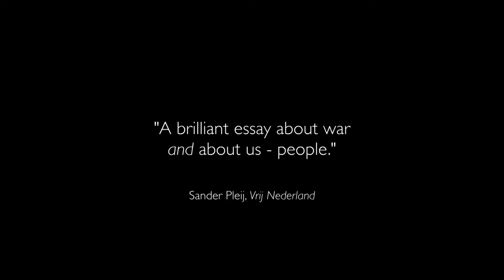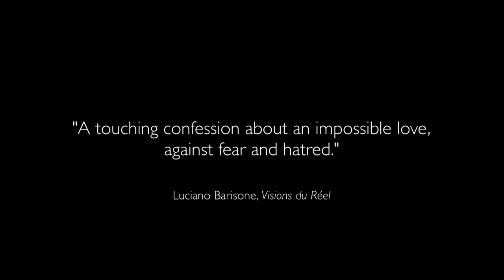My Own Private War (Trailer)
What happens to a family long after a war is over? Can one ensure that their children don’t have to carry their burden?

In this very personal documentary Lidija Zelovic makes an inner journey through her memories, places and people she loves. Meanwhile she tries to leave her past behind her.